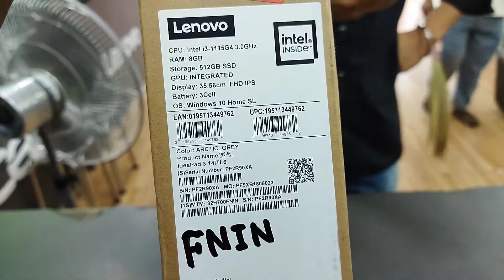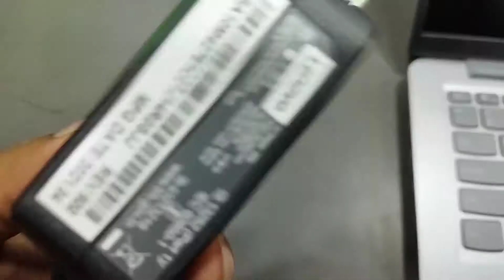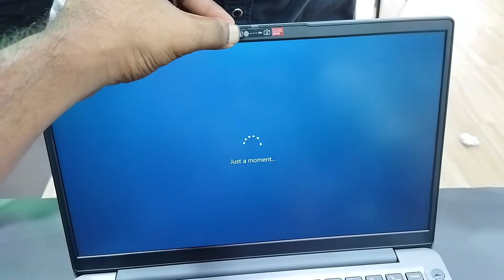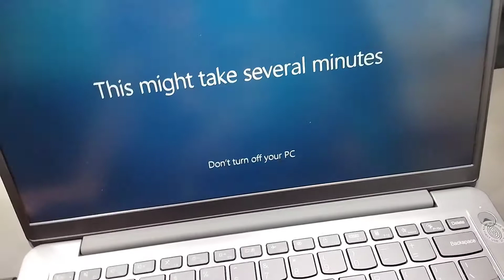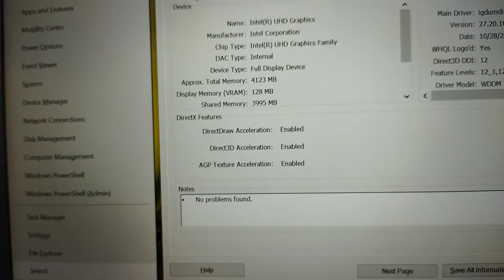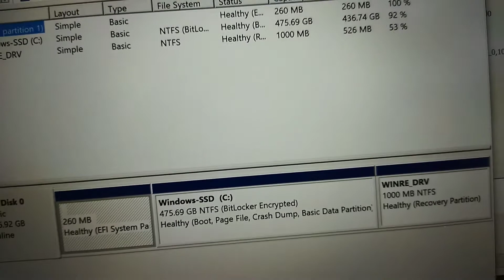UNBOXING LENOVO LAPTOP MTM 82H700FNIN CORI3 11 TH GEN 8GB RAM 512 SSD 14 INCH FHD WINDOWS 10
LENOVO 💻 LAPTOP

 MTM NO
Model Number :  82H700FNIN

Processor
11th Generation Intel® Core™ i3-1115G4 Processor (2 Cores / 4 Threads, 3.00 GHz, up to 4.10 GHz with Turbo Boost, 6 MB Cache)

Windows 10 Home 64Display Type35.56cms (14.0) FHD (1920x1080) IPS 300nits Anti-glare, 45% NTSC

Memory
4 GB Soldered DDR4 3200MHz + 4 GB SO-DIMM DDR4 3200MHz

Hard Drive
512 GB M.2 2280 SSD

Warranty
2 Years Onsite

Speaker
Stereo, Dolby® Audio™

Graphics
Integrated Intel® UHD Graphics

Ports
1xUSB 3.2 Gen 1, 1xUSB-C 3.2 Gen 1, 1xUSB 2.0, Headphone / microphone combo jack

Battery
3 cell, 45Wh, Upto 7 hours

Camera
720p HD with PrivacyShutter

Keyboard
Backlit, English

Fingerprint ReaderYes